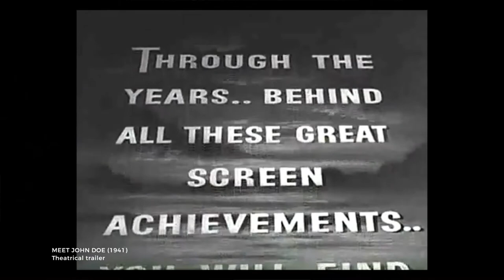7 Things You *Probably* Should Know About Alfred Hitchcock's "Rebecca" | Part II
Hello everyone! We continue today with the second "installment" of 7 facts that you *probably* should know about Alfred Hitchcock's REBECCA (1940). On this day we will cover some very interesting people whose influence in this movie is very significant. From David O. Selznick, the author Daphne du Maurier, screenwriter and producer Joan Harrison and production designer and artist Dorothea Holt. I am particularly excited about talking about these women who had a major impact not only in the making of "Rebecca" but also in Alfred Hitchcock's career and style. I hope as always that you enjoy this video!

✨ Time Stamps

0:00 Introduction
2:25 Alfred Hitchcock and David O. Selznick Turbulent Collaboration
7:51 Daphne du Maurier, One of Alfred Hitchcock’s Preferred Authors
11:17 Joan Harrison and Dorothea Holt: the Women Who Shaped “Rebecca”

✨ Follow up links to people mentioned in this video:

· Christina Lane’s Book on Joan Harrison
Phantom Lady: Hollywood Producer Joan Harrison, the Forgotten Woman Behind Hitchcock

· Raquel Stecher’s review of Joan Harrison book by Christina Lane

✨ Follow up links to media used and mentioned in this video:

· ‘Hitchcock & Selznick: The Rich and Strange Collaboration of Alfred Hitchcock and David O. Selznick in Hollywood’ Book
· ‘Jamaica Inn’ photo with Charles Laughton, Robert Newton and Marie Ney
· ‘Gone with the Wind’ pre-production painting by Dorothea Holt

Background Music